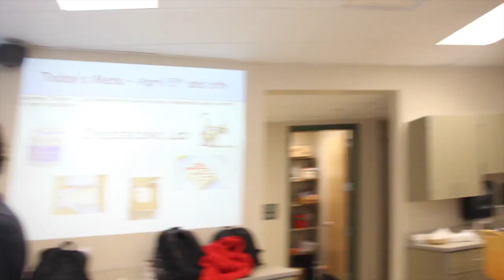MAKING CHEESECAKE IN CLASS!!!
making some cheesecake with the spice boiz

Snapchat (foodporn): @xrjx

# of clips: 23
Recording Time: 25min 25sec
Production Time: 40min